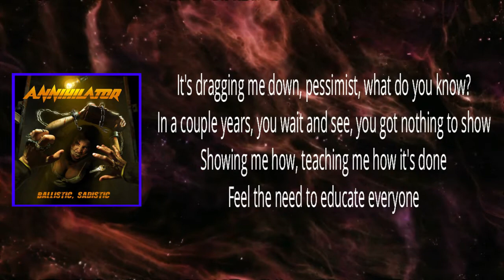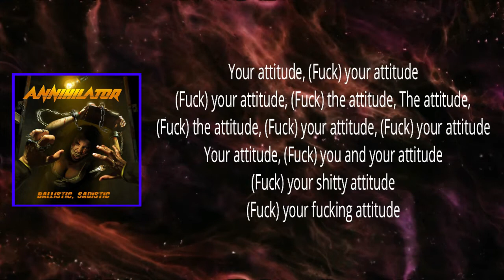Annihilator - The Attitude (Lyrics)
Ballistic,Sadistic by Annihilator
Ballistic,Sadistic

The Attitude Lyrics:

Years of blood, sweat and tears under the belt
Disregard, disrespect for what you've been dealt
Best defense, arrogance, you know it all
Enjoy your time while it lasts, before you fall

It's dragging me down, pessimist, what do you know?
In a couple of years, wait and see, you've got nothing to show
Telling me how, teaching me how it's done
Feel the need to educate everyone

You'll learn the lesson, learn it well, save your tears
I'd wish you luck, don't give a fuck, get out of here